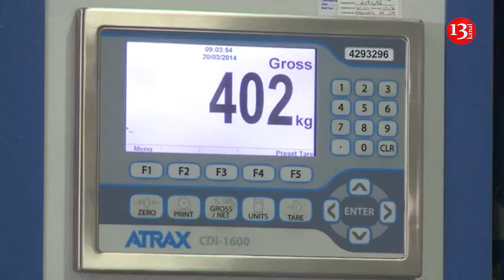Russian intelligence planted incendiary packages to cause explosions in planes bound to Europe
Western intelligence agencies suspect that main directorate of the Russian Intelligence sent "incendiary" packages that caught fire before they were loaded onto planes in Leipzig and Birmingham cities in Germany and UK respectively. The incidents occurred in July. The packages containing incendiary substances somehow passed security inspections. German authorities warned this week that a plane could have been downed if the devices, which were both sent by air, had ignited in flight.
 German intelligence service chief Thomas Haldenwang told German MPs the package “would have resulted in a crash” if it had caught fire mid-flight. According to the intelligence services, the purpose of such actions is to intimidate Europeans and create chaos. The incidents with parcels came after MI5 boss Ken McCallum warned that Russia is intent on causing “mayhem” on UK streets. The security agency’s director general said Britain should “expect to see continued acts of aggression here at home” from Russia, with its military intelligence agency, the GRU, on “sustained missions”, adding: “We’ve seen arson, sabotage and more.” Brandon Fried, executive director of the Airforwarders Association, which represents the air freight industry in the US, described the incendiary bomb incidents as disconcerting given the suspicion of Russian state involvement. “It looks like the goal is simply to disrupt the supply chain, create havoc and simply to scare people. They want people to lose confidence in the system,” Fried said, adding that the industry had developed robust and evolving security procedures since September 11 attack.